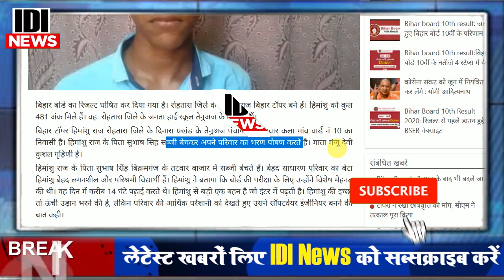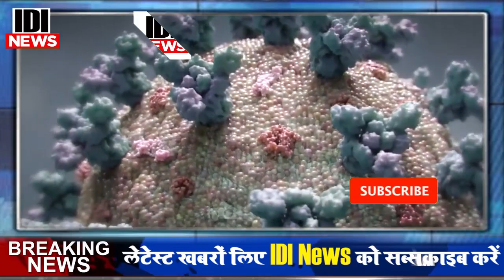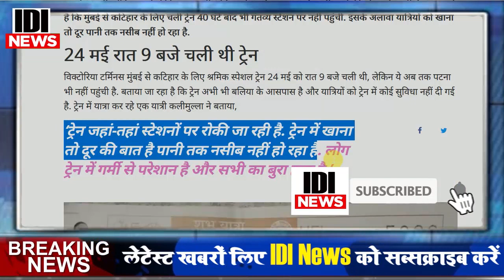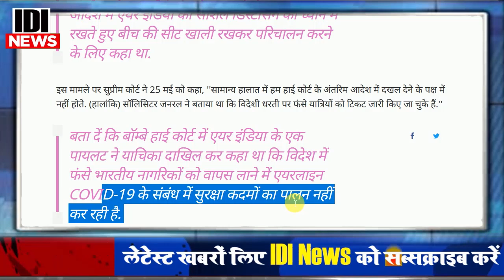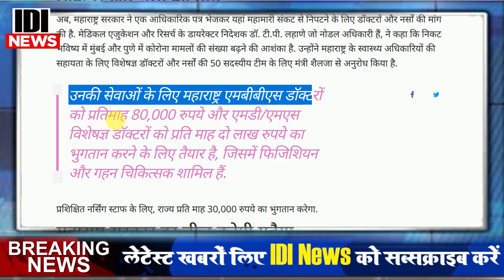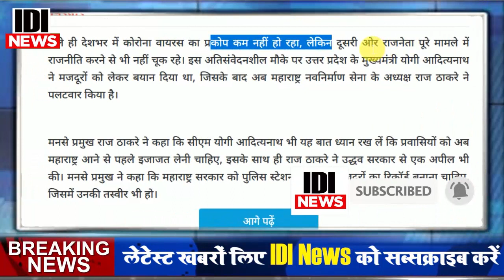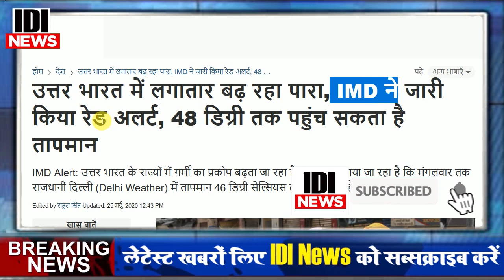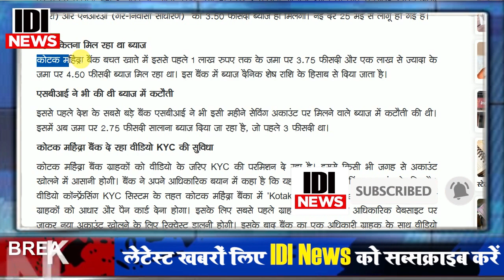Today Breaking News ! आज 29 मई 2020 के मुख्य समाचार बड़ी खबरें, Modi, Railway, Lockdown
Today Breaking News ! आज 28 मई 2020 के मुख्य समाचार, PM Modi news, GST, sbi, petrol, gas, Jio, 28 May 2020 Nonstop News

Today Breaking News ! आज 28 मई 2020 के मुख्य समाचार बड़ी खबरें PM Modi, SBI, weather, Bank, CAB , Jharkhand Election result live Nonstop News | आज की ताजा ख़बरें | News Headlines | 28 May 2020 | Fatafat khabren || today news [WEATHER NEWS Today] सम्पूर्ण भारत का 28 मई, 2020 का मौसम पूर्वानुमान